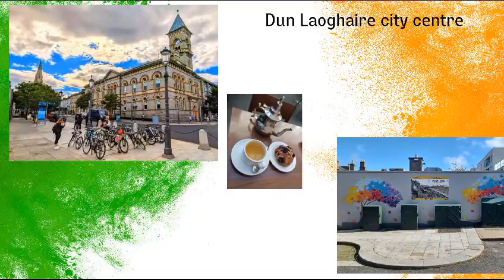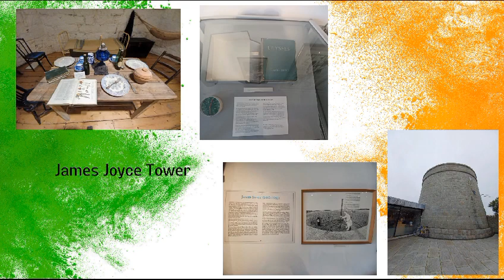VIAGGIO STUDIO IRLANDA 2023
Viaggio studio in Irlanda degli studenti e studentesse frequentanti l'ITET FONTANA nell'anno scolastico 2022-23